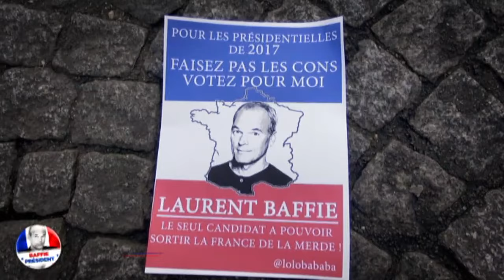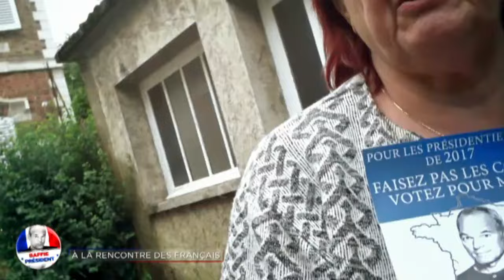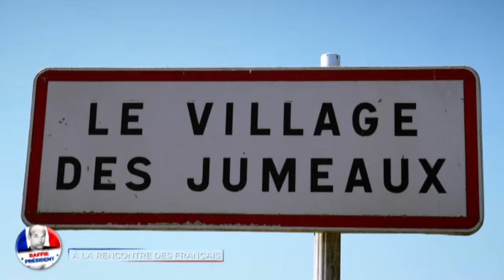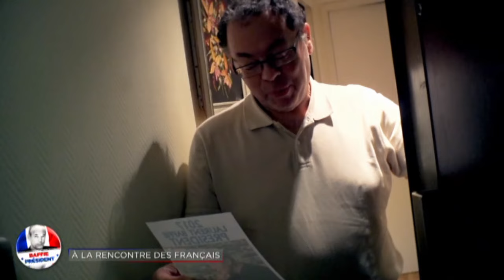Baffie president (complet)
Sans parti, avec un programme fort «Ça peut pas être pire»

son slogan «Voter Baffie pour ne rien changer mais plus vite !»
Baffie déploie les arguments les plus farfelus pour faire adhérer ses interlocuteurs à ses idées !

Laurent Baffie un garçon génial qui malgré ses provocations est un homme courtois, respectueux des autres, à l'écoute de ce qu'ils ont a dire et pudique.
Bref un véritable artiste.